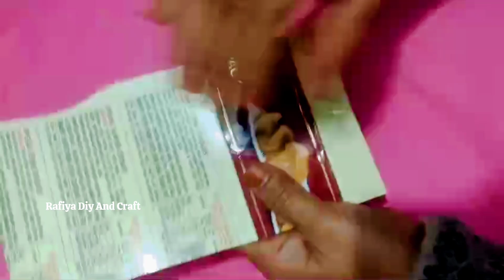christmas decoration ideas // DIY recycling craft idea // Christmas tree using clay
christmas crafts
easy christmas craft ideas
diy christmas decorations
christmas decorations
christmas decor
christmas gifts crafts ideas
christmas tree
how to make christmas decorations
christmas decoration ideas at home
diy christmas decorations ideas
recycled
christmas
christmas decorations using clay
christmas decoration